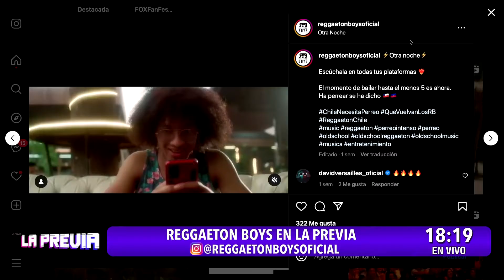Reggaeton Boys presentan su nuevo hit en La Previa!